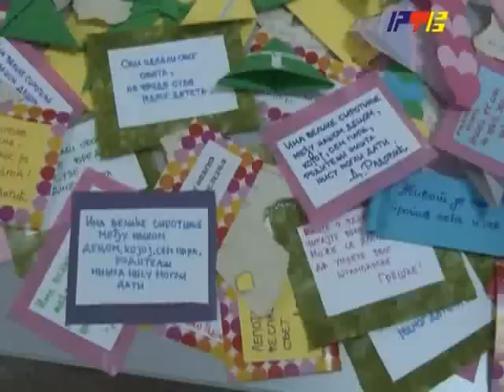RTV Vranje Akcija gimnazijalaca 28 02 2014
gimnazijalci u akciji obnove skolske biblioteke